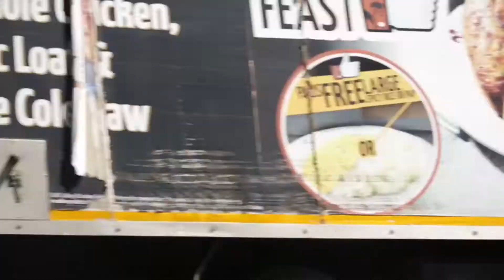Sacpcmp Ronnie Siphika